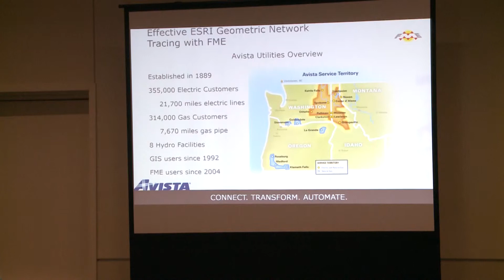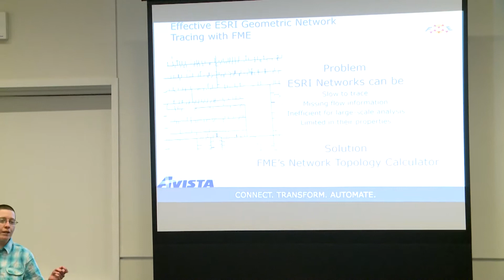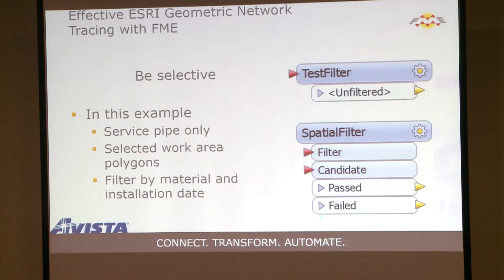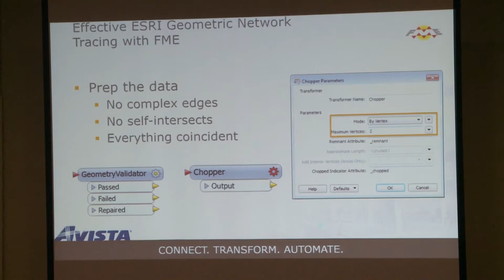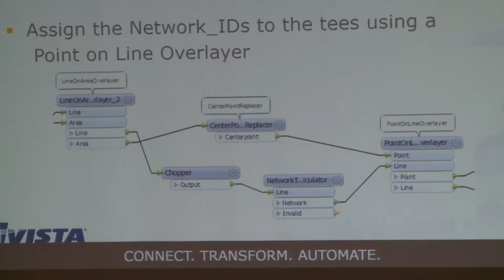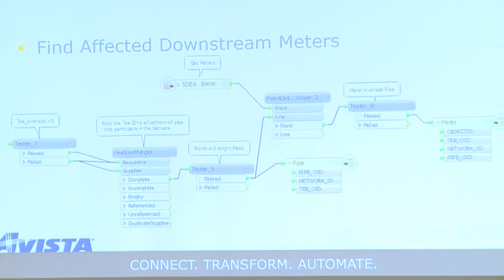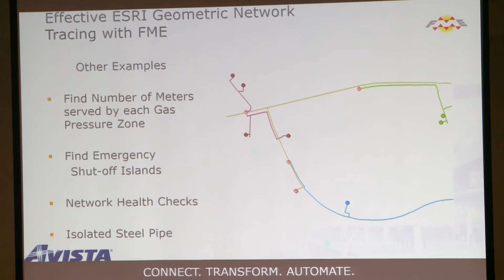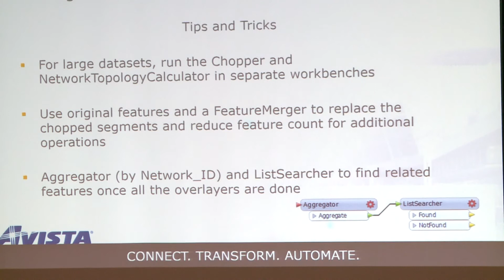FME UC 2014 - Effective Esri Geometric Network Tracing with FME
With a little set-up, FME's NetworkTopologyCalculator can be used to mimic traces on ESRI's geometric networks with efficiency and transparency, just by using the spatial coincidence of features. This can be time-saving when you need the results of thousands of traces all at once. Also, it allows you to overcome data problems where connectivity may be erroneously broken and to trace easily on networks which lack proper digitized directions.

This example will show how to find affected customers "downstream" of gas fittings scheduled for replacement on a geometric network that does not have flow direction set-up.